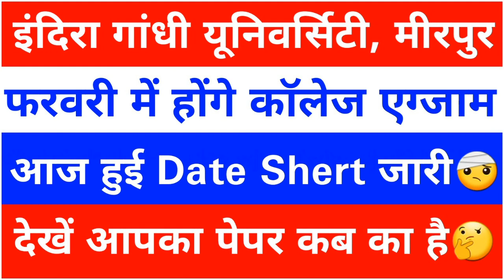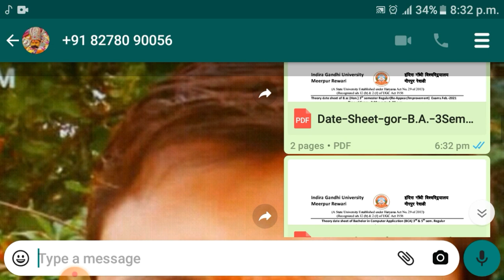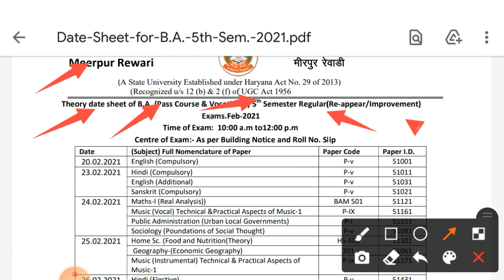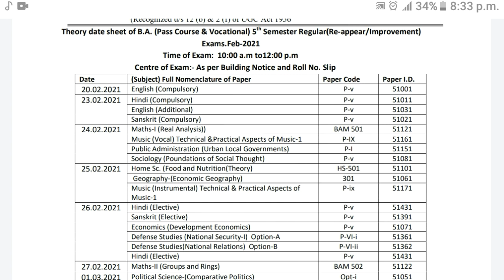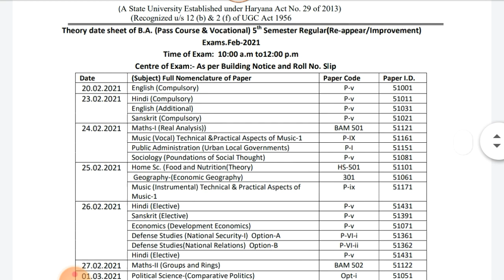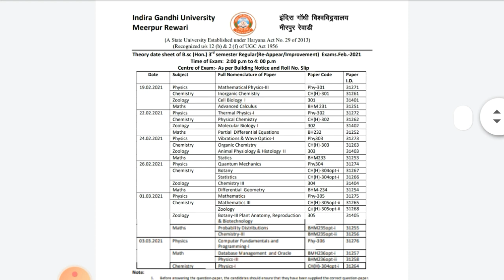igu exam update | igu updates | igu meerpur rewari | igu date sheet 2021 | igu news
Kuk latest news
Mdu latest news
kuk latest update
mdu latest update
Igu latest update
Igu latest news